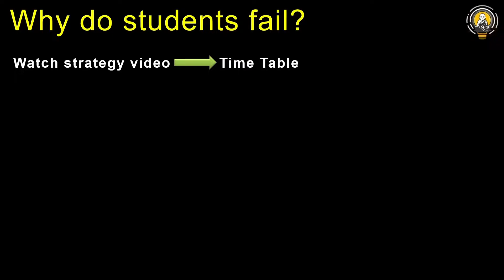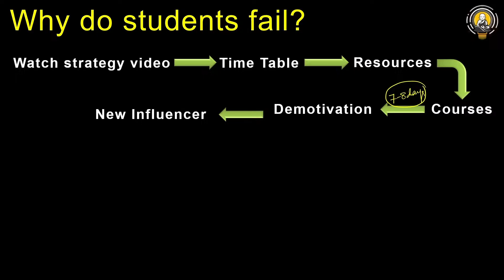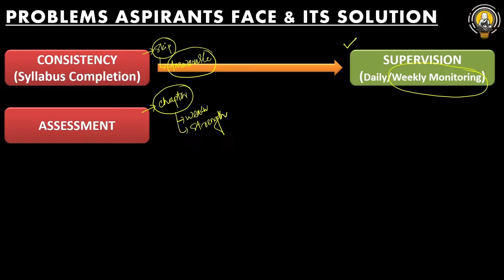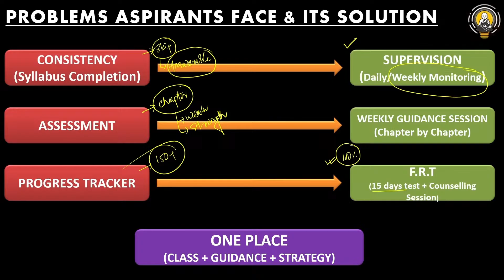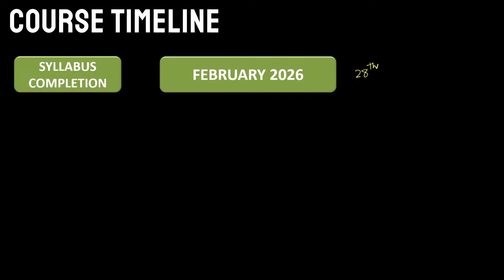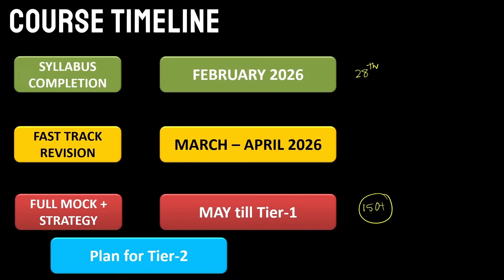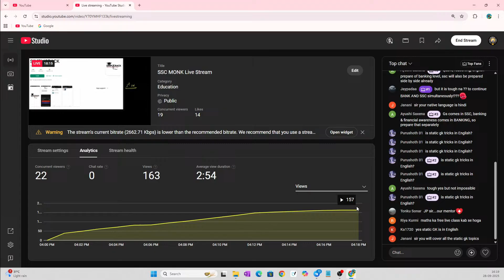Complete SSC CGL 2026 Batch Orientation Class| SSC MONK| Jyotiprakash Mohanty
In this video, I have discussed about how Next Officers Batch 2026 is going to help you get selected in upcoming SSC and Railway exams through complete syllabus coverage + Revision + Mock Tests + Mentorship. This batch is helpful for both Full Time Aspirants and Working Aspirants. We have separate strategy for working aspirants to cover whole syllabus and get ready for 2026 exams.

 I’m Jyotiprakash Mohanty (Ex-Development Officer, LIC (4 years)), a dedicated Math educator with a passion for making learning effortless. Having cleared exams like LIC ADO, SSC CGL, IBPS PO, IBPS RRB SCALE-2, and NABARD DEVELOPMENT ASSISTANT in my first attempt while WORKING FULL TIME, I truly understand the challenges faced by aspirants.
Here’s what you’ll find on this channel:
: Smart Math approach to maximize your score
: Proven exam strategies to outsmart the competition
: Career guidance and self-improvement tips to fuel your growth
Learn what matters in selection!

MATH COURSE AVAILABLE IN SIMPLICRACK APP in English language.
COURSE FEATURE:
1⃣ COURSE DURATION: 140 hours (Complete Math Syllabus + 2 times Revision (NTPC Special + SSC Special))
2⃣ CONCEPT BOOSTER +PRACTICE SHEET + CLASS NOTES + REVISION SHEET
3⃣ PYQ QUIZZES + SECTIONAL MOCK TESTS
4⃣ MENTORSHIP PROGRAM (PRIVATE TELEGRAM GROUP)
VALIDITY till CGL 2026 TIER-2